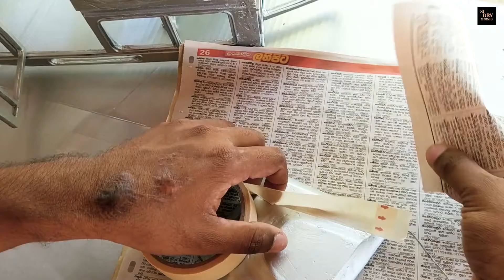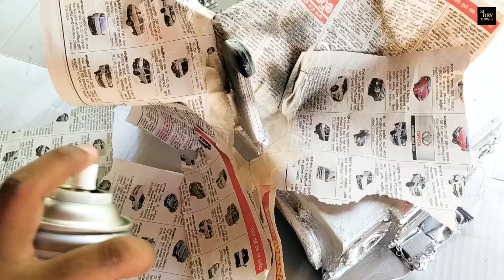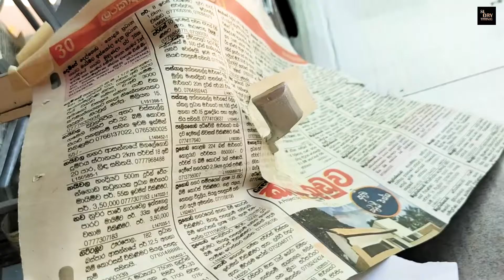RC Landrover Defender | how to Paint | Paint Tricks | part 08 | dry tronic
🔴 Required Materials [ Ingredients ] - අවශ්‍ය ද්‍රව්‍ය [ අමුද්‍රව්‍ය ]

                   🔹 colour ( Spray bottle ) [ Black & Silver ]  - වර්ණ  ( ඉසින බෝතලයක් )  [ කළු සහ රිදී ]
                   🔹 Gray Normal Paint - අළු සාමාන්‍ය තීන්ත
                   🔹 News Paper - පත්තර කඩදාසි
                   🔹 Small Brush - කුඩා පින්සලක්
                   🔹 Gum Tape - ගම් ටේප් එකක්

⭕♻ DRY TRONIC | 💡📏📐
          The Tour is Filled with Dry Projects ...